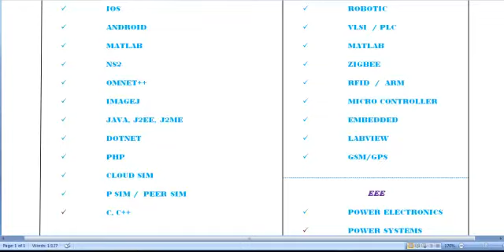RESEARCH AND PROJECT WORK IN ENGLAND